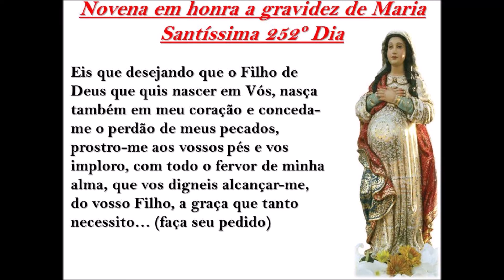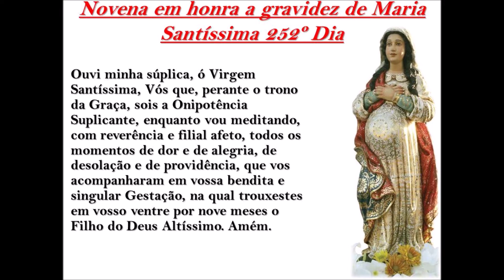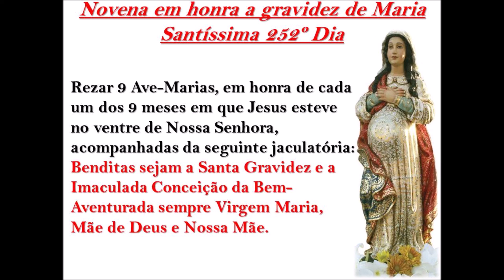Novena em honra a gravidez de Maria Santíssima 252º Dia